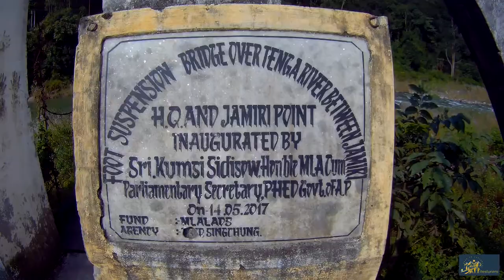ARUNACHAL PRADESH TRAVEL SERIES | Tezpur To Bomdila | Episode 2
This is the Second Episode of the Arunachal Pradesh Travel Series.

In this video we have covered our Journey from Tezpur, Assam To Bomdila, Arunachal Pradesh in our Motorcycles,  so come & lets explore our exciting adventure together.

Hey Friends, The Milestoner's family this side thanks alot for watching our video.

Please "LIKE" the video if you have enjoyed watching & also don't forget to "COMMENT" your views.

VIDEO DETAILS:
Captured on : 10.10.21
Videos Captured on : GitUp Git2

2. We Are One by Vexento